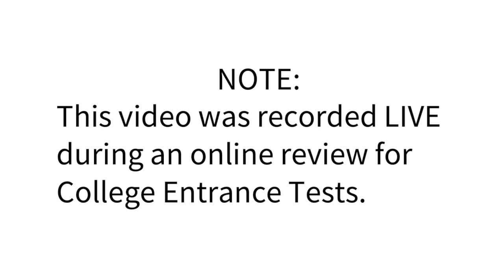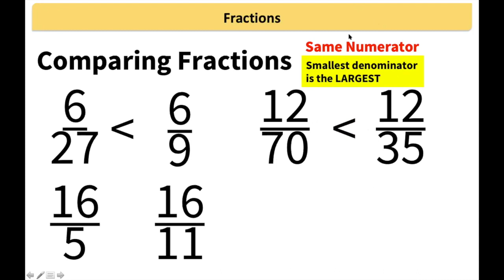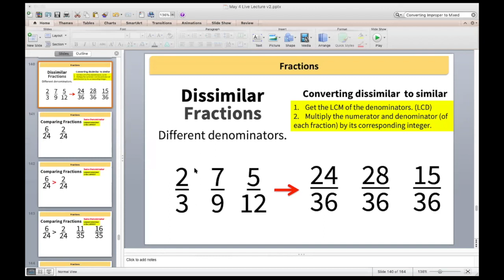Comparing Fractions using Cross Multiplication and Similar Fractions